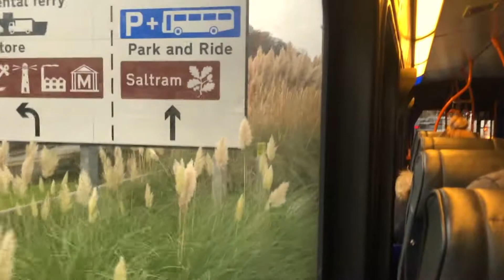MAN 18.240 Enviro 300 CUMMINS RETROFIT *Full Kickdown* - Stagecoach South West Route X38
Out of Stagecoach South West's single-decker fleet, there are by far my favourite buses.
These Enviro 300's are equipped with kickdown which can be heard multiple times throughout the video, also a feature I like about them is the 'Air raid siren'  turbo squeal!

Fleet: 24141 WA59 FWW
Operator: Stagecoach South West
Route: X38 Ivybridge - Plymouth Laira Flyover
Chassis: MAN 18.240LF
Body: Alexander Dennis Enviro 300
Engine: Euro VI Cummins ISBe 6.7
Gearbox: Voith DIWA 854.5 4 Speed